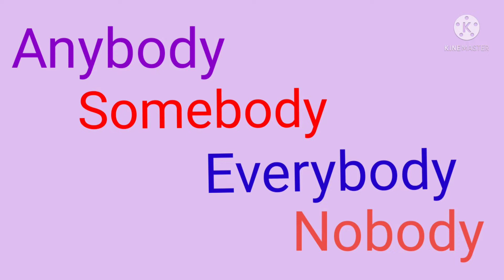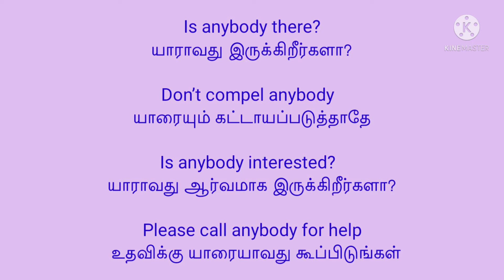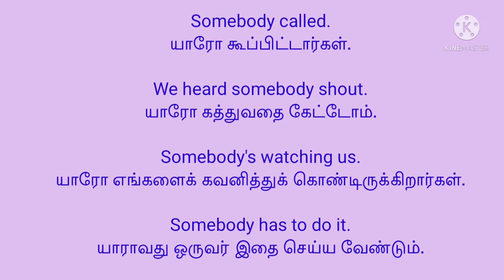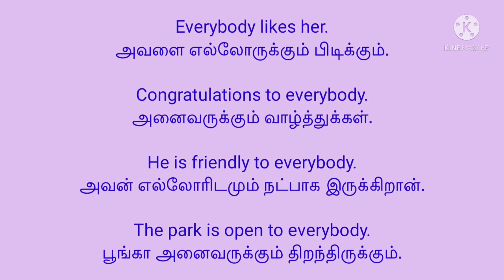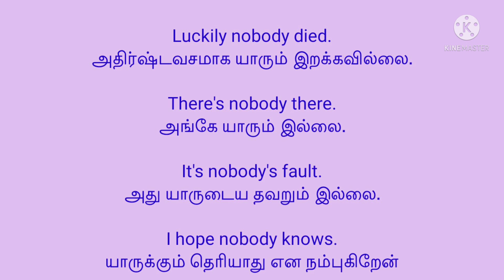யாரோ, யாரும் இல்லை, யாரேனும் ஒருவர் &யாராவது எப்படி இங்கிலீஷ்ல சொல்லலாம்?Indefinite Pronouns Part I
யாரோ, யாரும் இல்லை,  யாரேனும் ஒருவர் & யாராவது எப்படி இங்கிலீஷ்ல சொல்லலாம்?  Indefinite Pronouns -
 Part I
Anybody, Somebody, Everybody & Nobody

Spoken English

indefinite pronouns
a pronoun that does not refer to any person, amount, or thing in particular, e.g. anything, something, anyone, everyone, anybody, somebody, nobody.